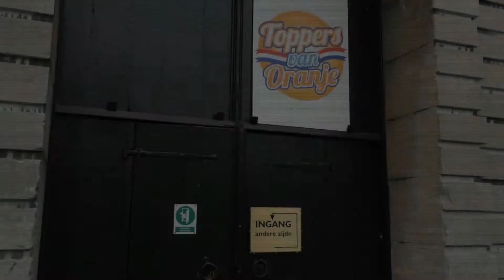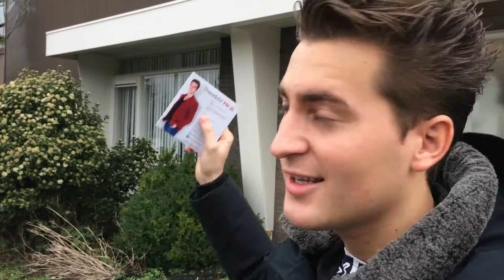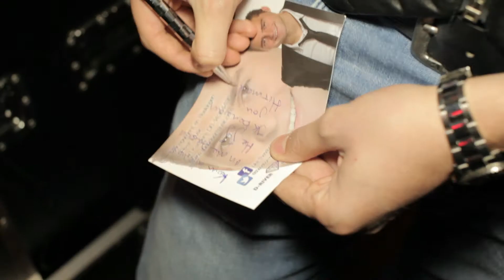Op pad met Theodoor - Aflevering 2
Aflevering 2 van Op pad met Theodoor
Voor meer info en boekingen